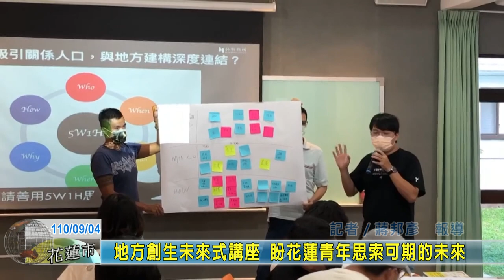20210904 01 地方創生未來式講座 盼花蓮青年思索可期的未來